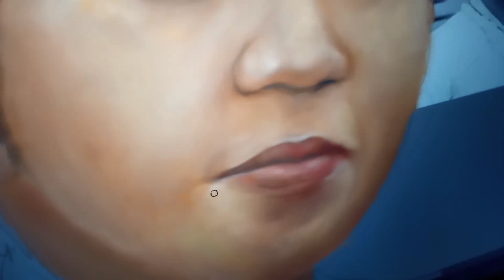detailing digital painting portrait art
artists and painters. Creating contemporary modern art is a lot of fun, you can experiment with different colors and techniques to create modern works of art. I love to paint pieces that I would personally hang on my walls. From works of art that I create digitally and traditionally

Let me know what you think of this painting in the comments below.

Thank you for watching my latest video, I document every painting and illustration or other artwork I create so you can join me on this journey from the beginning as a beginner painter and hopefully will improve over time. Please share all of your comments below with any tips or suggestions on how I can improve.